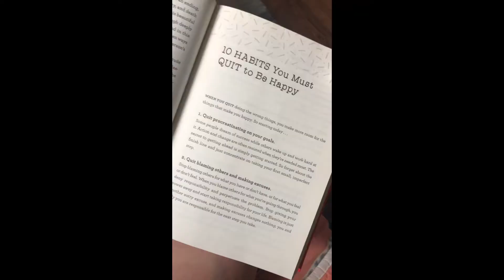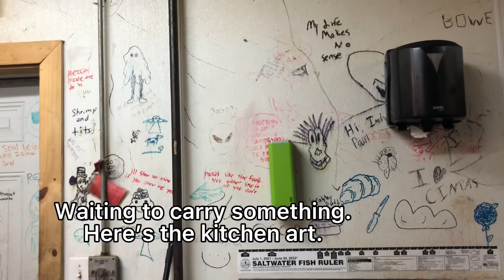Day in my life as an Event Coordinator Assistant and being with family.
We had an event that I helped with. It poured and I got soaked, but it was actually pretty refreshing. My sister’s birthday party gathering was at the end of Spoleto festival in Hampton Park. It was really pretty and a good time with friends and family.